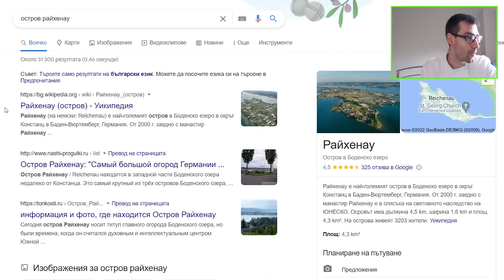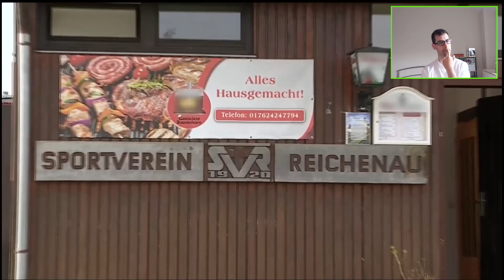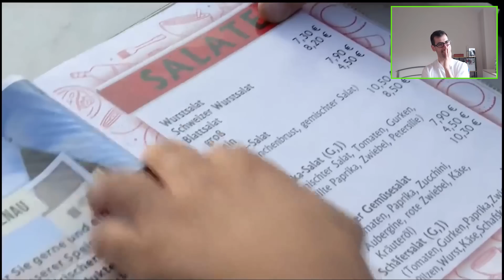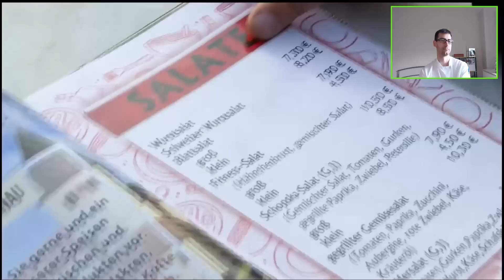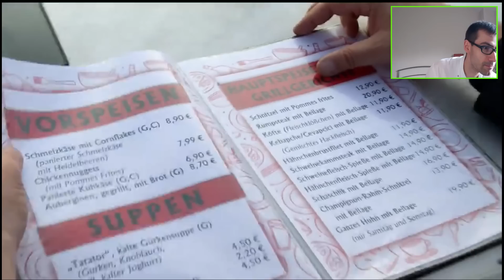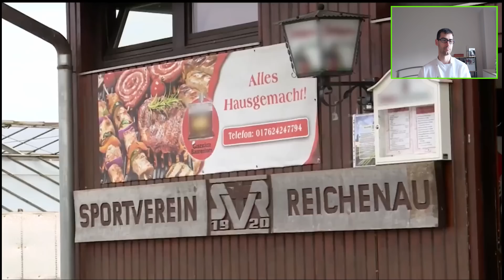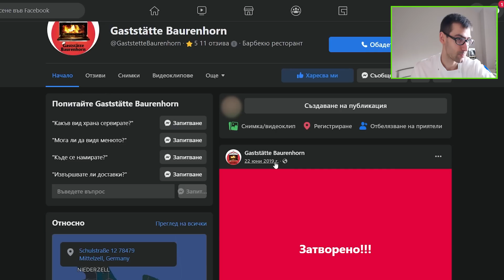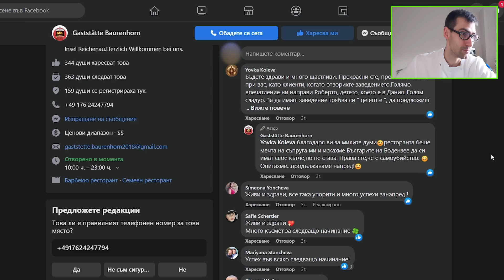Шеф реагира на Кошмари в кухнята: Еп. 14 Гостилница „Gaststatte Baurenhorn“